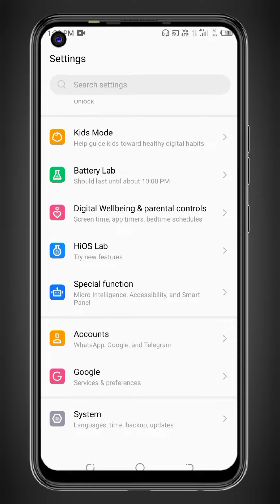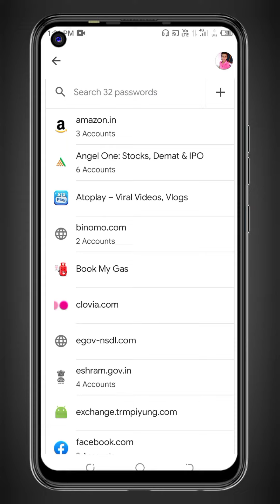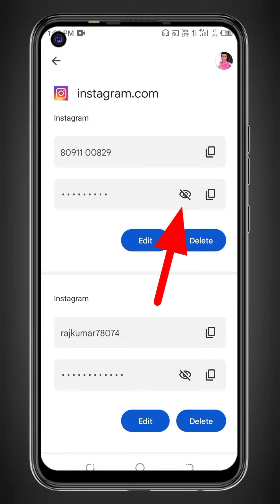Instagram Password Bhul Gaye to Kya Kare | Instagram ka Password Kaise Pata Kare | Password Dekhe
Releted Videos

Your Queries -

instagram password
instagram ka password bhul gaye hai to kaise change
kare
instagranm ka password bhul gaye hai to kaise pata
kare